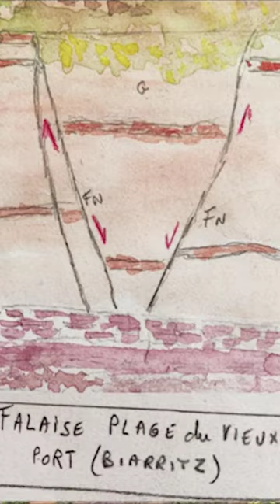OBSERVER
Yves, prof de SVT, présente une compétence de la géologie de terrain : l'OBSERVATION
👍 Nous soutenir sur Tipee Merci